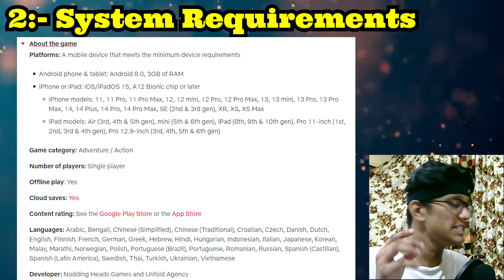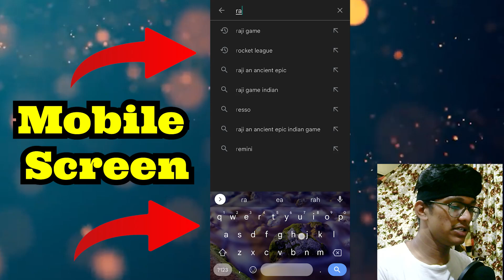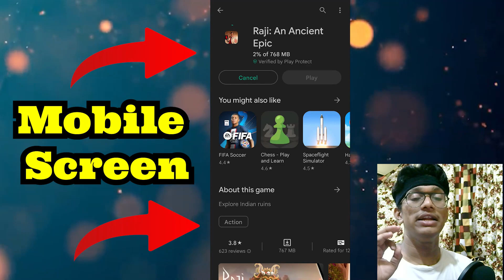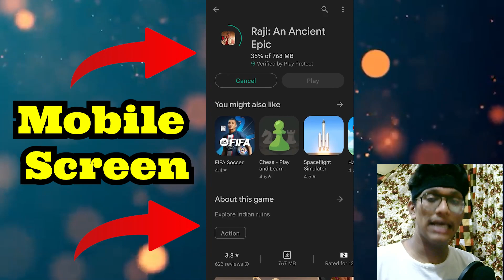How to download Raji on mobile/phone | Android + IOS | Full Procedure (Hindi) | MR.WINGS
HI GUYS
IT'S MR.WINGS

You can download this game and enjoy it, it is a very interesting game.

Intro:- 00:00
System Requirement :- 00:35
Download Raji :- 02:22
Small glimpse about the game :-  05:35
Outro :- 07:25

how to download raji an ancient game on mobile,
how to download raji an ancient game on android,
how to download raji an ancient game on ios,
how to download raji an ancient game on pc,